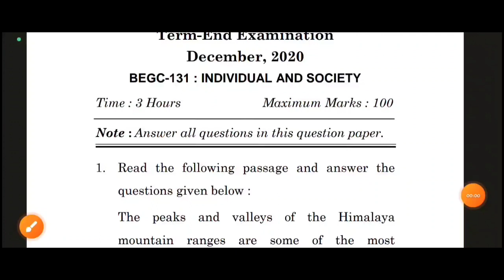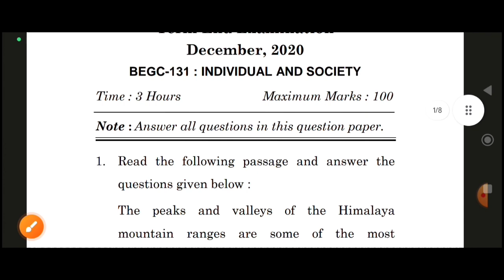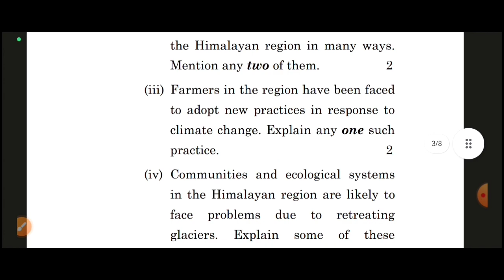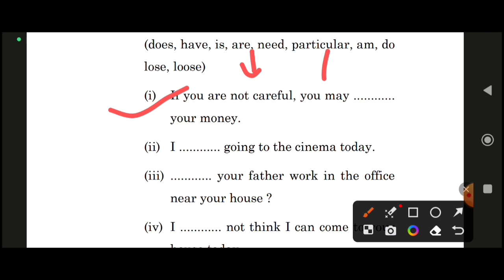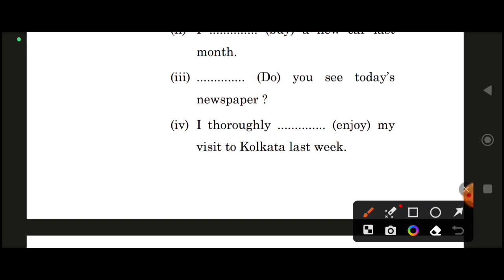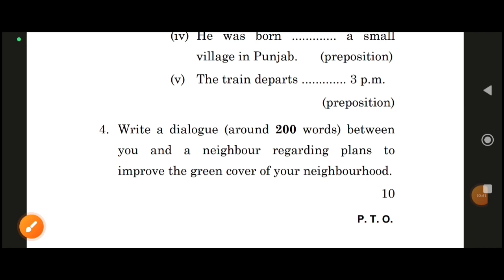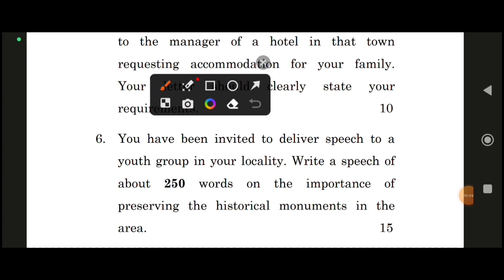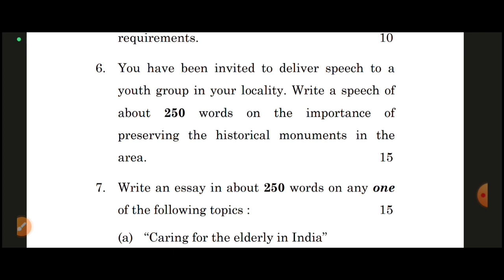BEGC-131, BAG COURSE, IGNOU ENGLISH, HINDI SUMMARY OF SAMPLE QUESTION, PREVIOUS YEAR QUESTION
sample question begc-131

# bag course question
# ignou assignment
ignou short summary of question
# ignou previous years question begc-131
# ignou sample question